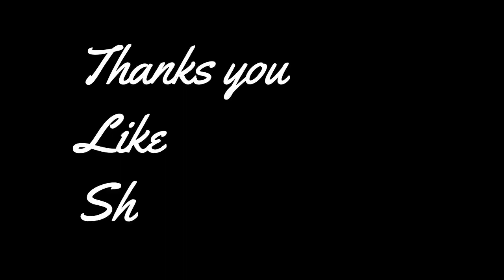Hydro Boat ll ravi'stech